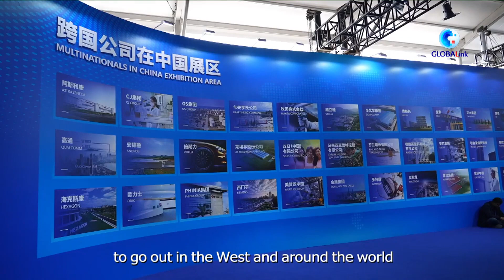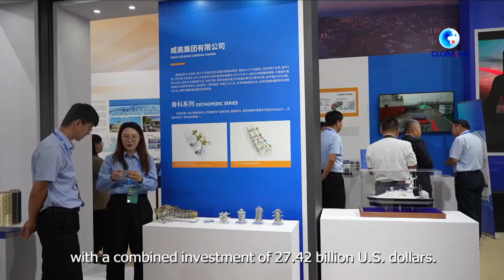Multinationals summit in China explores business opportunities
The fourth Qingdao Multinationals Summit kicked off Tuesday in Qingdao, east China's Shandong Province, amid the country's efforts to promote high-quality opening-up.